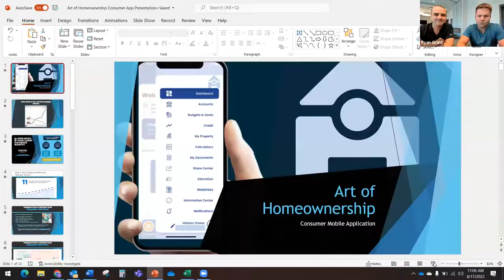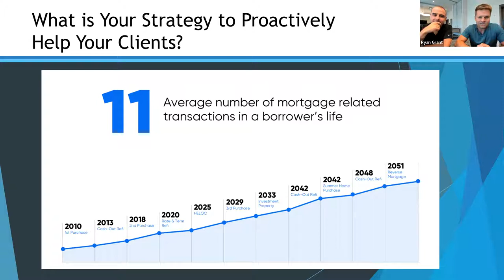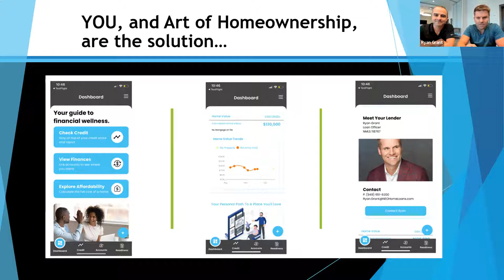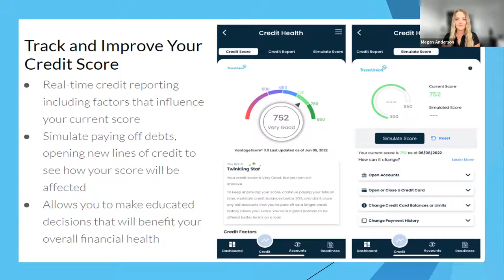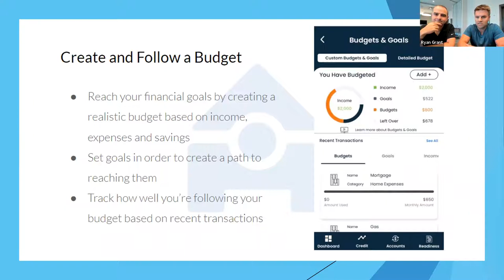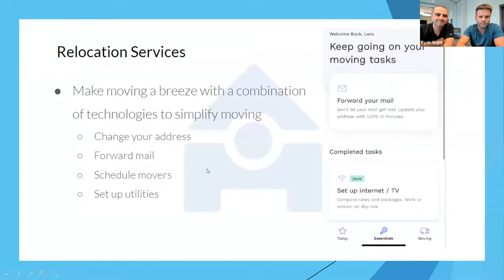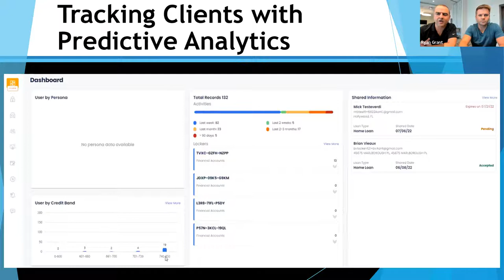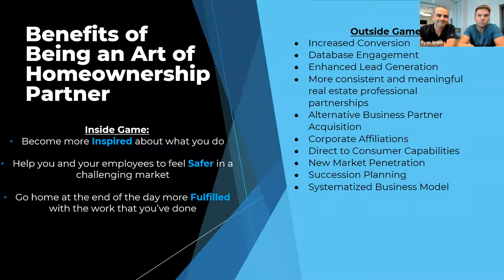How to Stay Unforgettable - Art of Homeownership feature on the MBS Highway webinar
Staying top of mind once in awhile is one thing, but how do you stay truly UNFORGETTABLE with past clients? Danny Horanyi and Ryan Grant join Megan Anderson from MBS Highway to share how we're changing the industry and helping Mortgage Professionals continue to be the most valuable person for their clients, even after the loan closes.